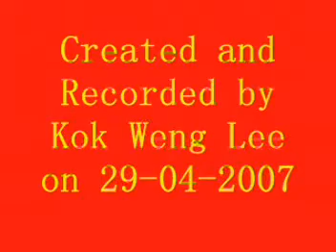My mother's 2007 birthday celebration part 2